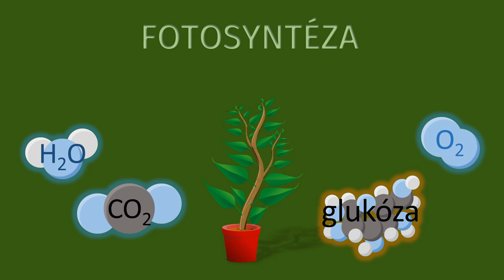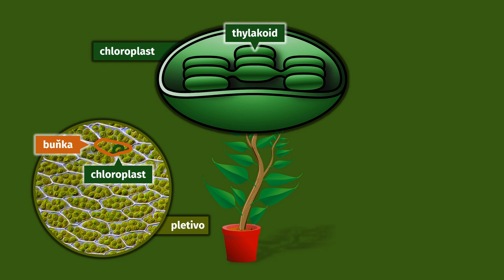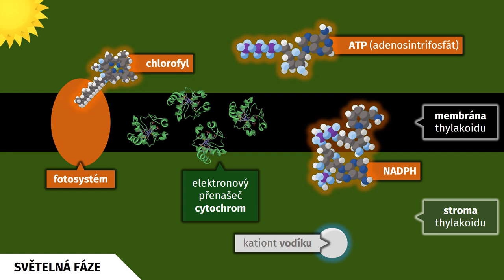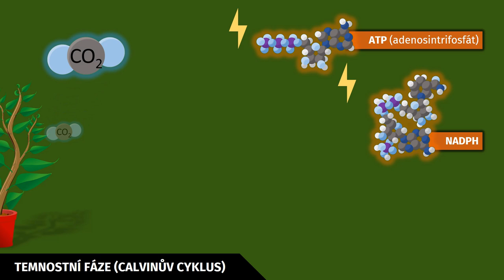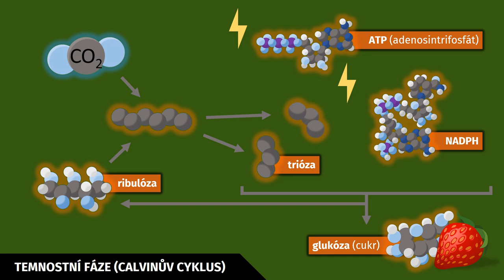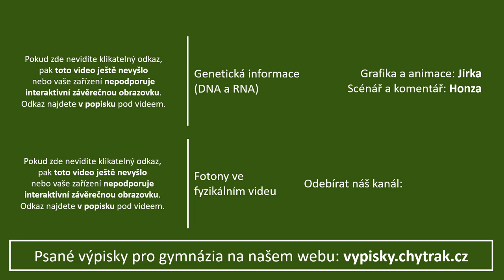Jak rostliny vytváří kyslík? | Fotosyntéza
PODKAPITOLY:
00:00​ Úvod
00:37​ Rostliny a živočichové
01:16 Ingredience a produkty
01:35 Dvě fáze
02:01 Chloroplast a chlorofyl
02:29​ Světelná fáze
03:51 Temnostní fáze
05:33 Závěr